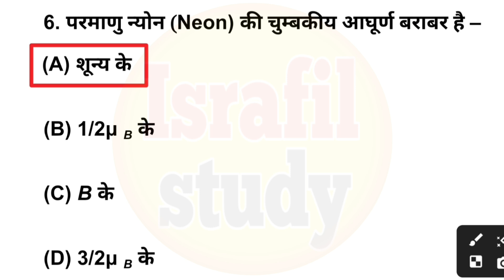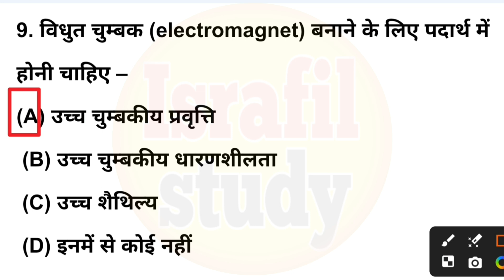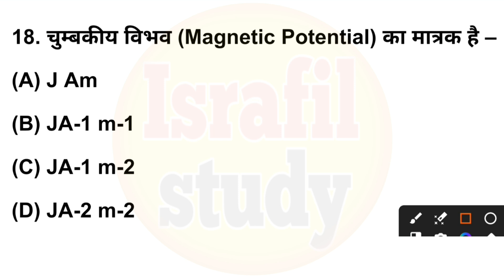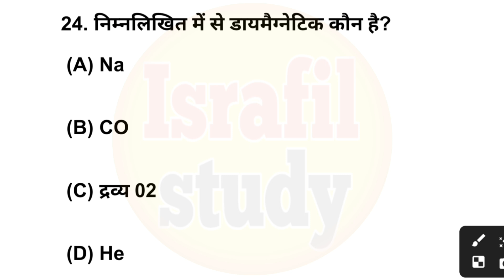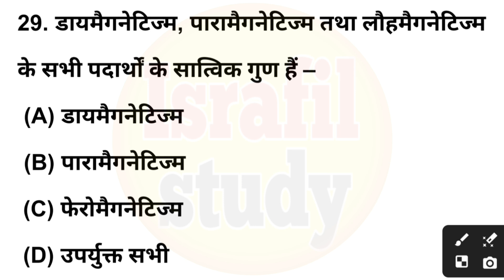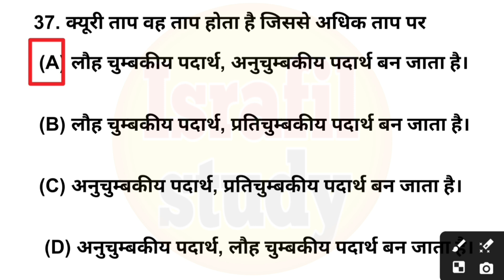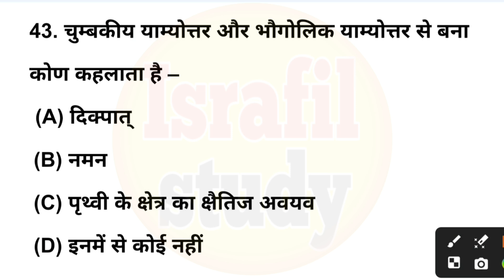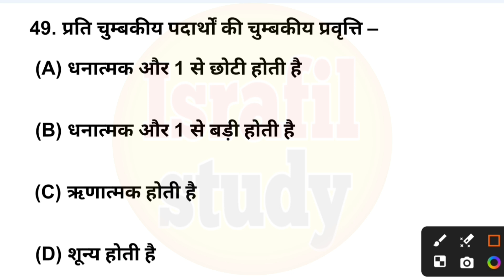Class 12th Physics Chapter 5 Objective Question 2025 || 12th Physics Most Important Question 2025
Class 12 Physics Chapter 5 Objective Questions Bihar Board | चुंबकत्व एवं द्रव्य Class 12 Objectives

Class 12 Physics Chapter 5 VVI Objective Question | Class 12 Physics Objective Question

Class 12th physics Chapter 5 objective Question|चुम्बकत्व एवं द्रव्य special objective Bihar board|🔥

Class 12 Physics Chapter 5 Objective Question ||12th Physics Mangetism and Matter Objective Question

Magnetism (चुम्बकत्व) class-12th Physics objective  in Hindi। chapter-5 objective/nkk official 2025

Magnetism And Matter Objective Questions | Class 12th Physics Chapter 5 Objective Bihar Board

Class 12th Physics Chapter 5 to 6 Objective Question 2025 || Class 12th Physics Objective Question

चुंबकत्व in One Shot | कक्षा 12वी /JEE /NEET | Magnetism

चुंबकत्व एवं द्रव्य (MAGNETISM AND MATTER) OneShot - 1 | 12th Physics | Hindi Medium

Magnetism ONE SHOT | Class 12th Physics | JEE Mains & Advance

12th Physics | L-1 :- चुंबकत्व एवं द्रव्य (MAGNETISM AND MATTER) | Bar Magnets hindi medium

Lenz law || Electromagnetic Induction ||Full animated hindi explanation|| Physics || class 12th

12th Physics | L-2 :- चुंबकत्व एवं द्रव्य (MAGNETISM AND MATTER) | Magnetic Field hindi medium

Hi friends,

  🌹Welcome to🌹

 [Israfil 📚Study]

Competitive Level 👇👇👇👇
👉SSC(GCL,CHSL, MTS, SSC GD)
👉 Banking (IBPS, Bank PO)
👉 Railway (NTPC, Group D, Alp, Technical)
👉ITBP, CRPF, SSB, Indian Army, etc.

    🌟 Motivational Lines 🌟
👉मेहनत इतनी खामोशी से करो
     की सफलता शोर मचा सके।।

About Video :

hello dosto aj ke is video men ham   Class 12th Physics Chapter 5 Objective Question 2025 || 12th Physics Most Important Question 2025    ka mahtvpurn question answer padhane wale hai to aplog shuru se antak padhiyega aur apane dosto ke pas jaur share kijiyega aur chainal ko jaur subscribe kijiye

class 12th physics chapter 5 objective question
12th class physics most important question 2025
class 12th physics vvi objective question
class 12th physics chapter 5 objective question 2025
class 12th physics chapter 3 objective question 2025
12th physics chapter 5 ke mahatvpurn prashn
12th physics chapter 5 important question
12th physics chapter 5 full chapter important question
chumbakatva and dravya ful chapter important question
vvi objective question 2025 12th physics
12th physics vvi objective question 2025
चुंबकत्व एवं द्रव्य
class 12th physics चुंबकत्व एवं द्रव्य objective 2025
bihar board 12th physics चुंबकत्व एवं द्रव्य objective
चुम्बकत्व एवं द्रव्य,चुम्बकत्व एवं द्रव्य class 12

israfil study

Mention Video-
‎@TARGET BOARD
‎@ask Class
‎@DLS Education
‎@Sr Classes
‎@Study Plus
@Study Sta

sanjaysir,Aa online solution,Sr classes,Lgr Study,Target Board,Wifi Study solution,Pankay study Centre,disha sanjay sir,Bihar board exam 2023,10th best channel,10th bihar board best channel,bihar board 2023,bihr board 2023 ka syllabus,bihar boad 2023 ka objective,bihar board 2023 ka exam kBihar" "